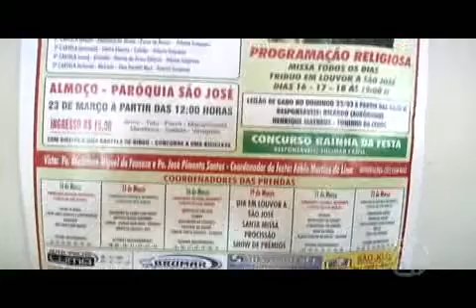TUDO PRONTO PARA A FESTA EM LOUVOR A SÃO JOSÉ